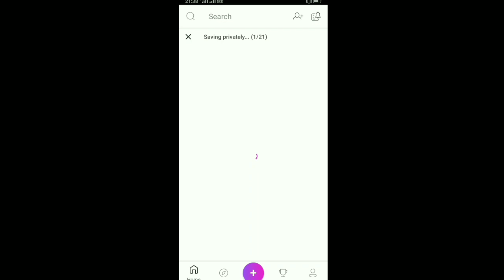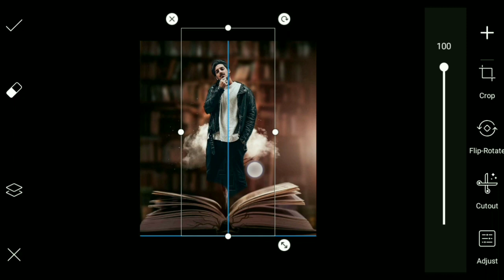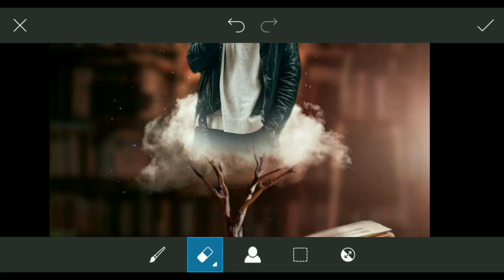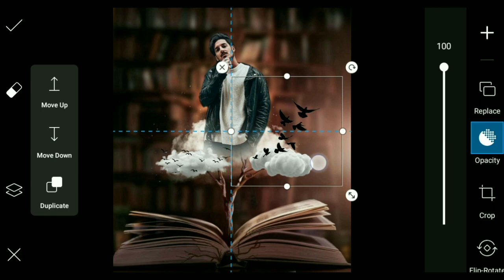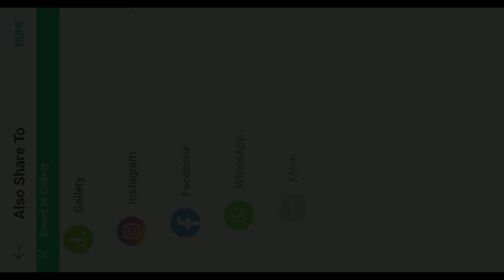PicsArt Book and Clouds Concept || PicsArt Editing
Instagram jurusantutorial
Jurusan Tutorial